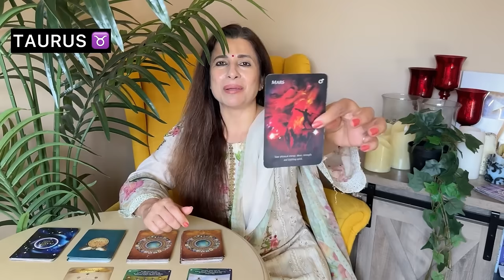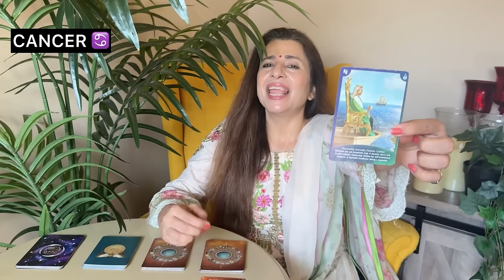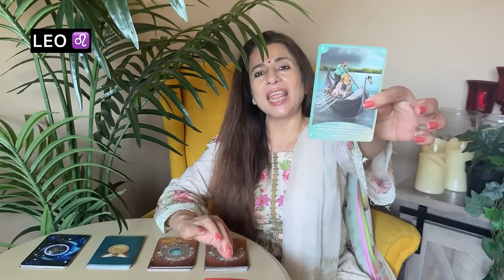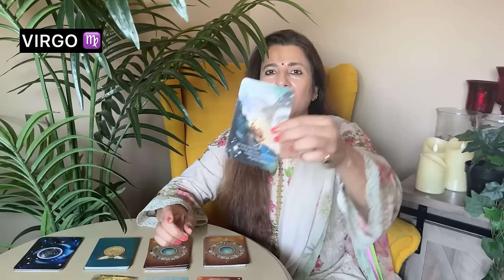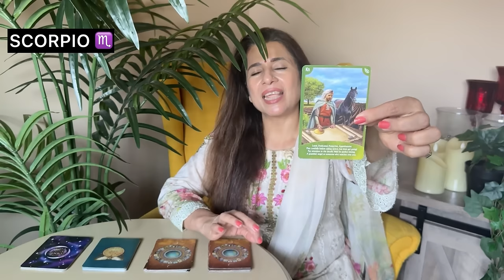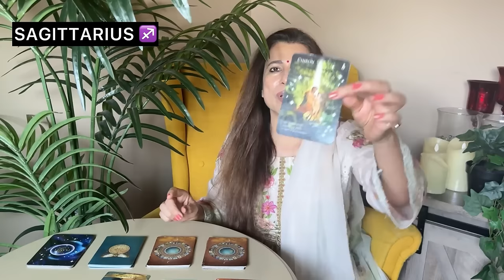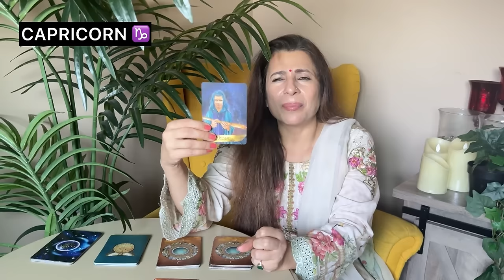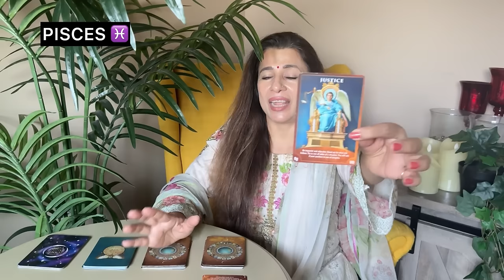🔮Saptahik Rashifal | 26 Aug - 1 Sep 2024 | All Zodiac Signs | साप्ताहिक राशिफल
🎬 Intro: 00:00
♈ Aries (मेष) - 00:41
♉ Taurus (वृषभ) - 05:50
♊ Gemini (मिथुन) - 11:45
♋ Cancer (कर्क) - 16:13
♌ Leo (सिंह) - 20:50
♍ Virgo (कन्या) - 27:29
♎ Libra (तुला) - 35:03
♏ Scorpio (वृश्चिक) - 42:03
♐ Sagittarius (धनु) - 46:55
♑ Capricorn (मकर) - 52:53
♒ Aquarius (कुम्भ) - 57:19
♓ Pisces (मीन) - 01:02:52